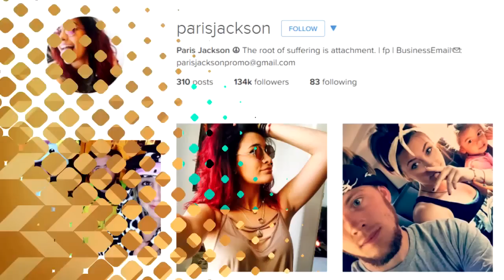Paris Jackson Reveals Dramatic Hair Change - See the Pics!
The 17-year-old is now a redhead!